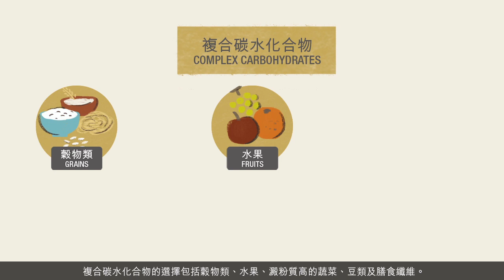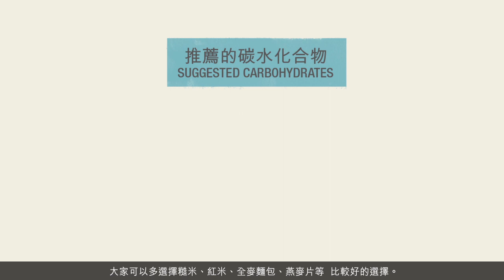【🌱素食 101🌱】 營養四部曲【II】--- 碳水化合物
碳水化合物提供人類的基本能量，而植物性食物是碳水化合物的主要來源。我們應因年齡、活動量等因素攝取相對應的份量，也可以多選擇較優質的碳水化合物。